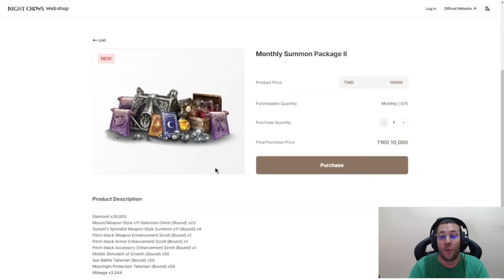TORRE DO DRAGÃO DO EU NA ÍNTEGRA 😎 | CORTES MIR4